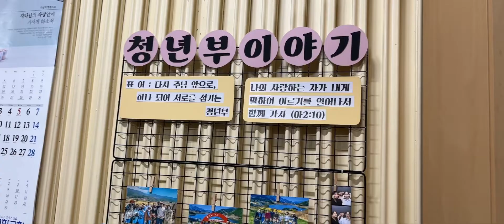광주평화교회청년부 | 임원브이로그 | 스승의날 | 오소리 습격 | 게시판 꾸미기 | 브이로그 | v-log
2022년 스승의 날을 맞이하여
작은 이벤트를 가졌습니다.

음 작은 야생 동물과의 조우도 있었구요.
게시판 꾸미기도 했네요..?
뭘 좋아하실지 몰라서 가진 건
다 털어넣어 만들었습니다😁

감사합니다!

촬영 : 박영광 형제, 류난이 자매
편집 : 박영광 형제
음원 : welove - 어둔 날 다 지나고,
John Williams Theme from Jaws(ost Jaws)